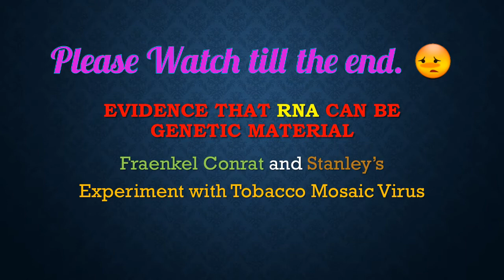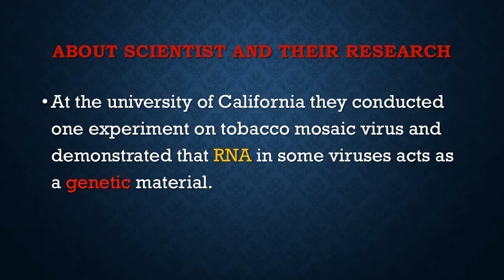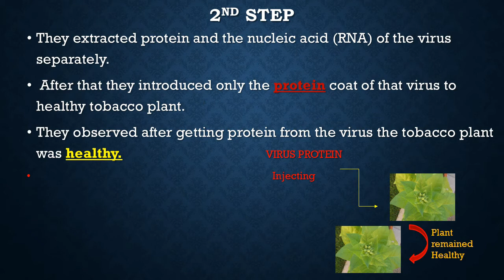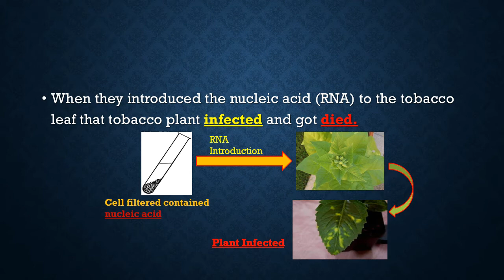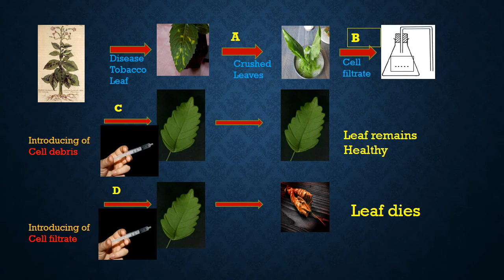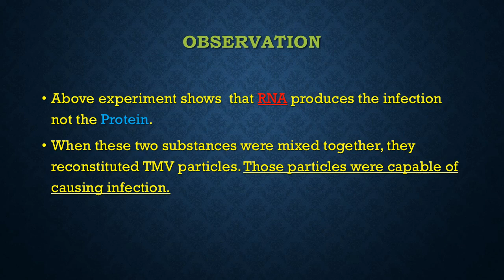RNA As genetical material. (Experiment of Fraenkel Conrat and Stanley)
How can you prove that RNA can also carry the genetical material??
If you want to know it's answer then you have to watch the full Class.

This is very important for you student.
So try to watch it fully and wishing you all the best for your upcoming exam.
No dream is too big no dreamer too small.
Hello friends my name is Sandip Maity.
As you know already that i am making video on the basis of education and that is related with biology . Here you can get the easiest process to learn and understand the crucial topics of biology with very simple way.
I am also ready to teach online classes and practical classes along with exhibition .
More one thing you have to notice i am a passionate singer . I can play guitar and music is my life so you can get the entertainment along with study. So its a combo pack.
so guys please stay with me stay blessed and be an inspiration for other.